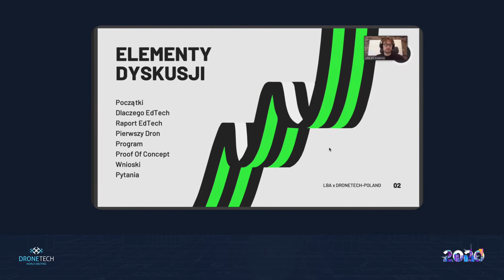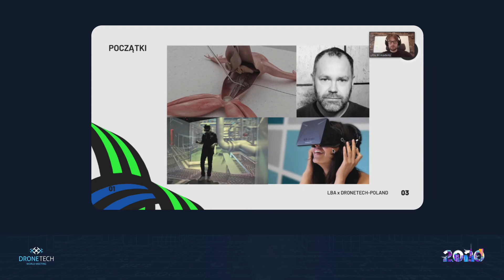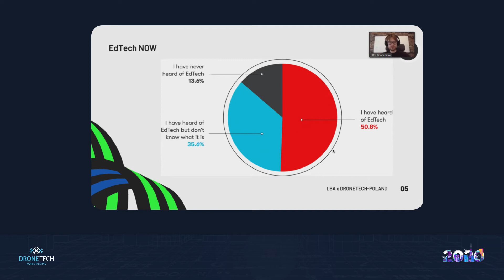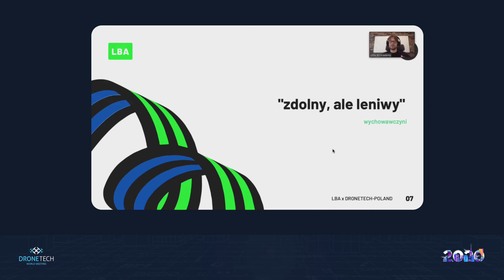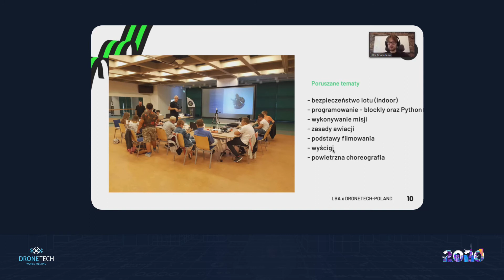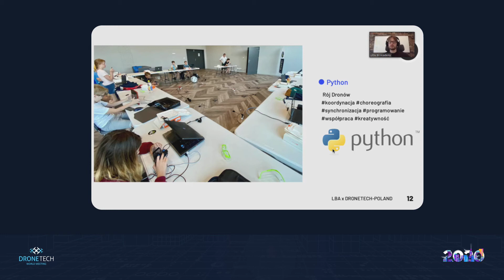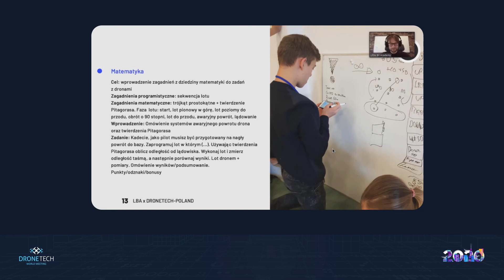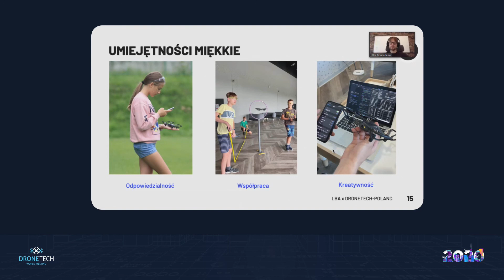Dominik Koziarski - Drony w Edukacji (DroneTech World Meeting Toruń 2020)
Dominik Koziarski, Little Bit Academy
Pełen tytuł: ,,Drony w Edukacji".
- prelekcja w ramach V-tej edycji DroneTech World Meeting Toruń

DroneTech World Meeting Toruń - największe wydarzenie dronowe poświęcone polskiej branży pojazdów bezzałogowych, jej integracji, wymiany wiedzy, doświadczeń pomysłów, współpracy i popularyzacji, odbywające się nieprzerwanie od 2016 roku w Toruniu.

DroneTech World Meeting Toruń 2020 to:
1. KONFERENCJA Online
2. KONWENT NAUKA-BIZNES Online
3. GIEŁDA B2B Online
4. NETWORKING Online
5. EKSPOZYCJE Online
✅ Łącznie ponad 40 prelekcji i paneli,
✅ 96 uczestników Giełdy Kooperacyjnej z 21 państw
✅ Nieograniczona ilość budowanych relacji w trakcie online-networkingu dla widzów,
✅ 40 ofert firm, instytucji, organizacji rządowych i pozarządowych.